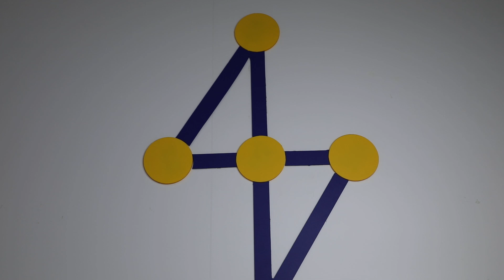Rəndə METAL SADƏ